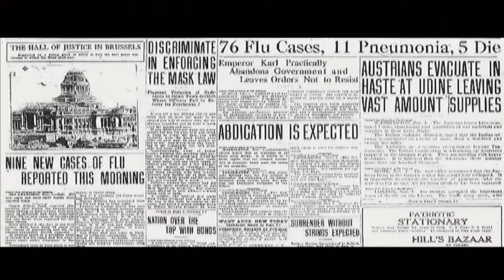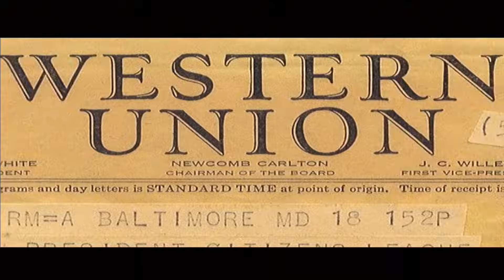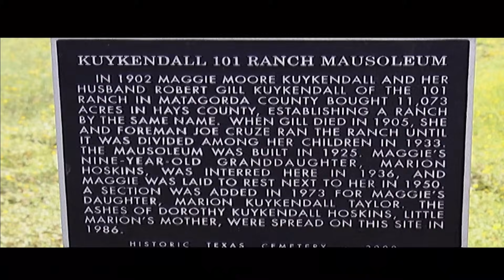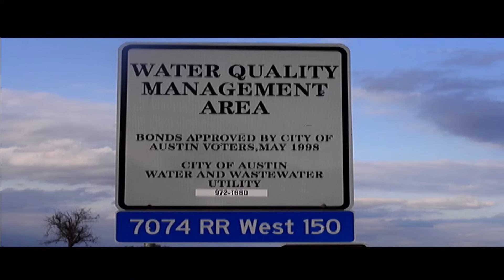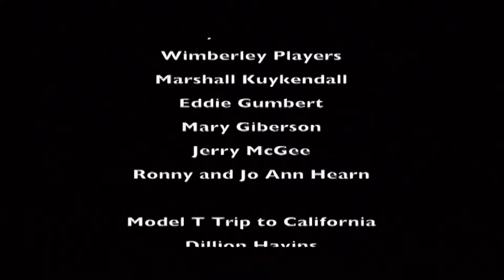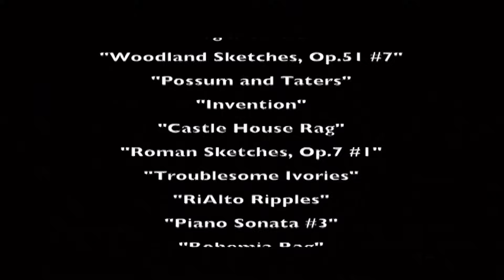101 Ranch: The Story of the Kuykendall Family - HCHC Documentary Series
This is the story of the largest ranch in Hays County and the family who ran it for over 60 years. Two strong women, a mother and her daughter and children ran thousands of head of cattle, horses and sheep on over 11,000 acres of hill country property.

This documentary is based on interviews with members of the Kuykendall and Hoskins families, who grew up on the 101 Ranch near Buda. This was the largest ranching operation in Hays County when it began in 1902. Maggie Kuykendall took over in 1905 with the death of her husband, and along with her daughter Dorothy Kuykendall Hoskins, they kept the 101 going for the next 60 years. Period historical reenactments and photos help tell the story of early ranching life during the first half of the 20th century.

Directed by Richard Kidd
Produced by Kate Johnson
Narrated by Jim Gough and MF Johnson